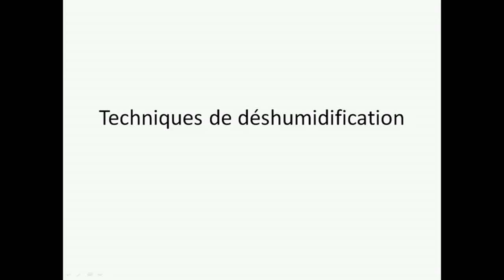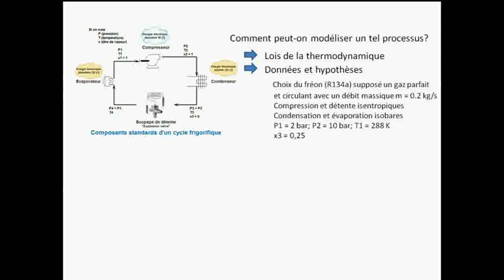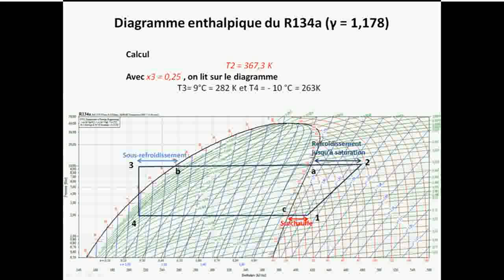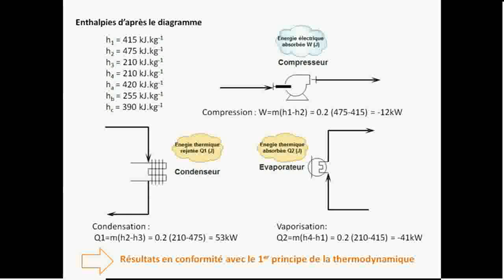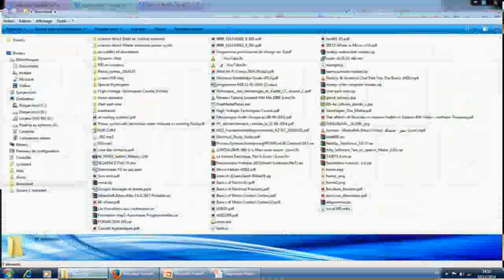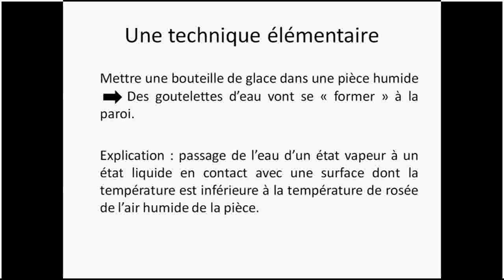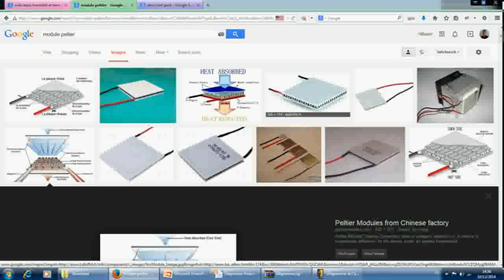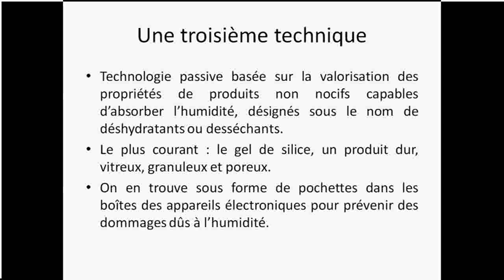Techniques de déshumidification frigorifique Effet Peltier Adsorption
Dans cette vidéo sont expliqués des principes de thermodynamique de la récupération de l'eau de l'air humide, et sur lesquels reposent les techniques utilisées dans les déshumidificateurs commercialisés à grande échelle. A savoir les circuits frigorifiques, l'effet Peltier (thermoélectricité) et l'adsorption (gel de silice).